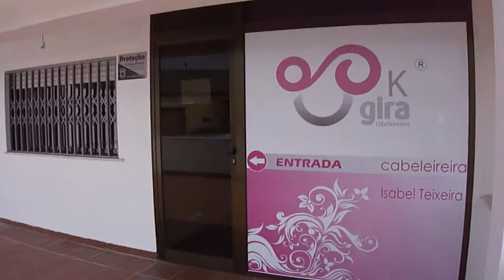CABECEIRAS DE BASTO hostal alojamento barato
Boa escolha e perto dos bombeiros :)

Shot 100% on

Todas as 2ª e 5ª ( 8h ) um novo filme

Every monday and thursdays ( 8h ) a new movie.

CABECEIRAS DE BASTO - MAio, 2012